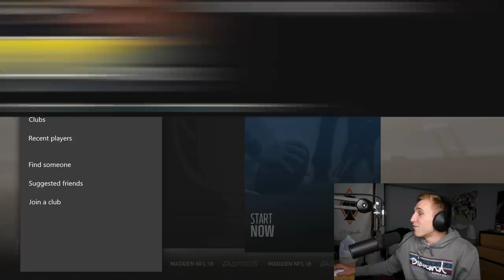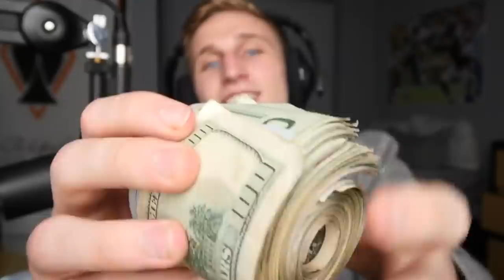1 VS 1 MADDEN FOR $1000 GOES INTO OVERTIME! - MMG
The madden wager of the century... $1000 on the line against vic, and the game goes into overtime... who will walk away with the prize!?